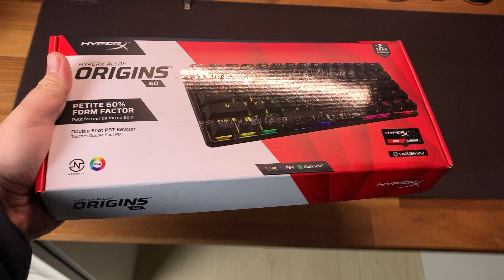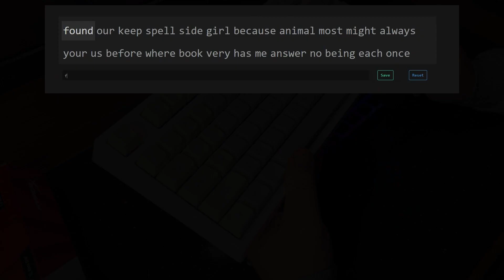UM DOS TECLADOS MAIS VENDIDOS DO MUNDO - HYPER X ALLOY ORIGINS 60%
Esse é o Hyper X Alloy Origins 60%, um teclado de alumínio, bem construído, com rgb impecável e um layout incrível. / TH80 (colorido do video) o switch do TH80 é o Budgeringar.
Alternativa barata de keycaps
Keycap do teclado

✅CUPOM: LIBERTYTGP10

► 𝙈𝙀𝙐 𝙎𝙀𝙏𝙐𝙋
☑Ryzen 5 5600x
☑Placa mãe
☑Memória Ram
☑Minhas fans
☑Meu SSD
Suporte de monitor
☑Meu microfone
☑ Light Bar Blitzwolf
☑Teclado colorido
☑Mouse preto
☑Mouse branco do pad
☑Fone sem fio da KZ
☑Suporte de headset:

► 𝗢𝗨𝗧𝗥𝗢𝗦 𝗧𝗘𝗖𝗟𝗔𝗗𝗢𝗦 𝗤𝗨𝗘 𝗘𝗨 𝗥𝗘𝗖𝗢𝗠𝗘𝗡𝗗𝗢
☑Redragon fizz por 200
☑KEYKRON K3 (PARECIDO COM APPLE)
☑GAS67 (meu teclado do video)
☑Teclado If98

►𝙈𝙄𝘾𝙍𝙊𝙁𝙊𝙉𝙀𝙎 𝘿𝘼 𝙁𝙄𝙁𝙄𝙉𝙀:
☑Ampligame V2
☑Ampligame V1
☑LINK COM TODOS MICS FIFINE
✅CUPOM: FIFINE930